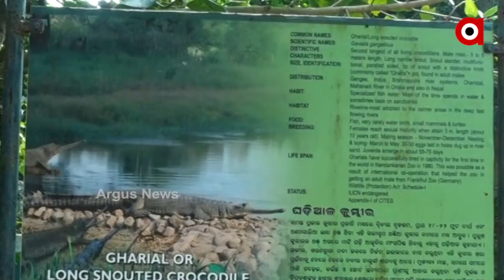ଘଡ଼ିଆଳ କୁମ୍ଭୀରଙ୍କ ବଂଶ ବୃଦ୍ଧି ଚିନ୍ତା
ଘଡ଼ିଆଳ କୁମ୍ଭୀରଙ୍କ ବଂଶ ବୃଦ୍ଧି ଚିନ୍ତା, ଦେହରେ ଲାଗିବ ସାଟେଲାଇଟ ଟ୍ରାନ୍ସମିଟର । ରାଜ୍ୟରେ କ୍ରମାଗତ ହ୍ରାସ ପାଉଥିବା ଘଡ଼ିଆଳ କୁମ୍ଭୀରଙ୍କ ଗତିବିଧି ଉପରେ ନଜର ରଖିବା ଲାଗି ଅଣ୍ଟା ଭିଡିଛି ନନ୍ଦନକାନନ ପ୍ରାଣୀ ଉଦ୍ୟାନ ।ସେମାନଙ୍କ ଦେହରେ ସ୍ୱତନ୍ତ୍ର ନଜର ରଖିବା ଲାଗି ଦୁଇ ପ୍ରକାର - ସାଟେଲାଇଟ ଟ୍ରାନ୍ସମିଟର ଓ ହାଇଟେକ୍ ଟ୍ରାନ୍ସମିଟର ଲଗାଯିବାକୁ ଯୋଜନା କରାଯାଇଛି ।